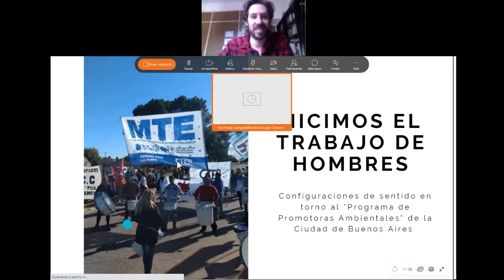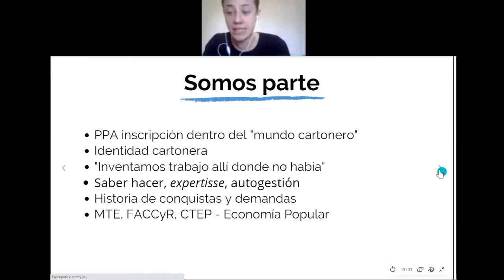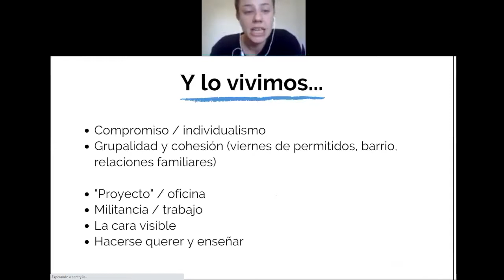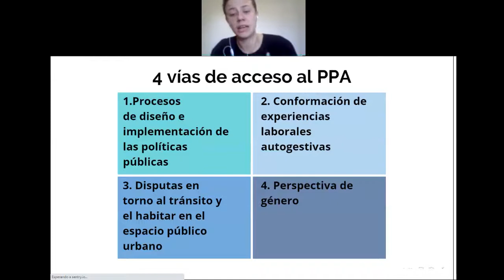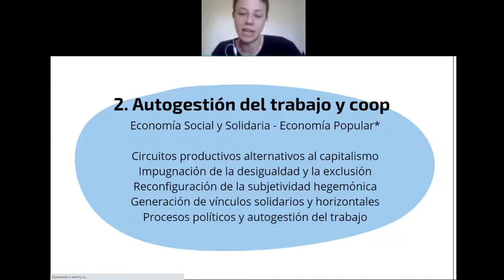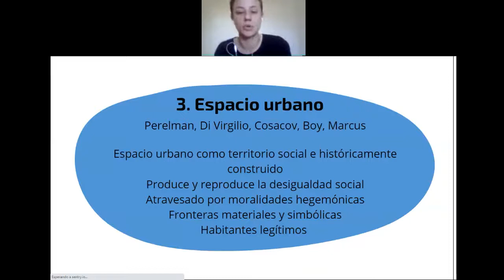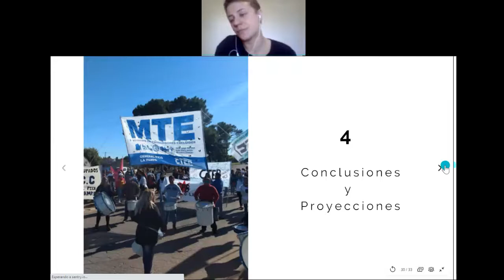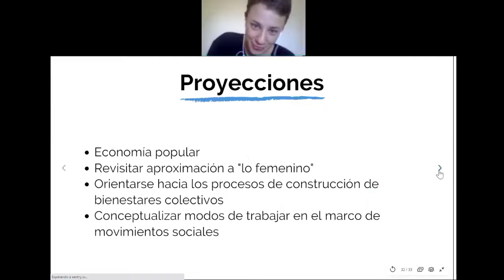Defensa Tesis Licenciatura VERÓNICA PURICELLI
TÍTULO: “Hicimos el trabajo de hombres”. Configuraciones de sentido en torno al “Programa de Promotoras Ambientales” de la Ciudad de Buenos Aires

CARRERA: Licenciatura en Ciencias Antropológicas (orientación sociocultural)

DIRECTOR: Mariano Perelman

JURADO: Julieta Gaztañaga y Guadalupe Hindi